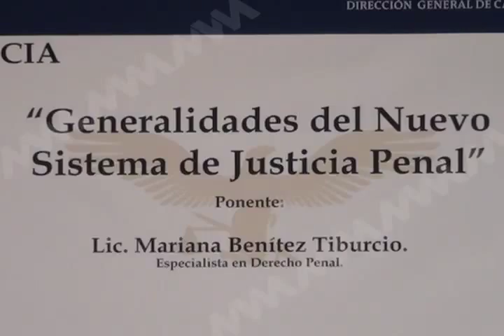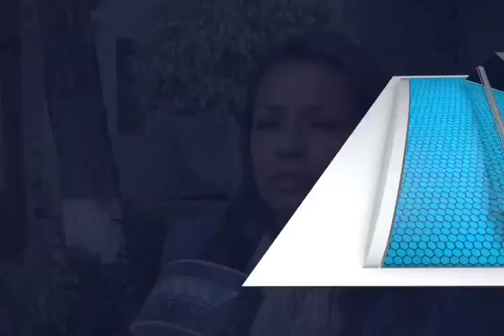JUSTICIA PENAL (MVM TELEVISIÓN)